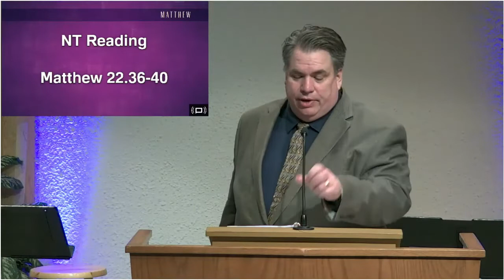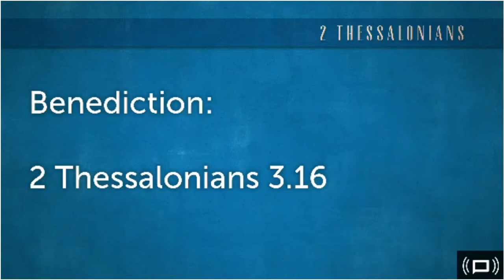December 12, 2021: Love